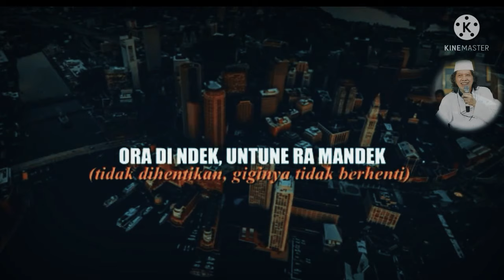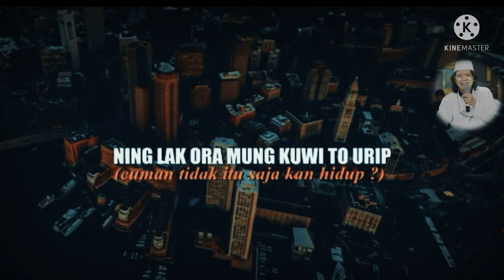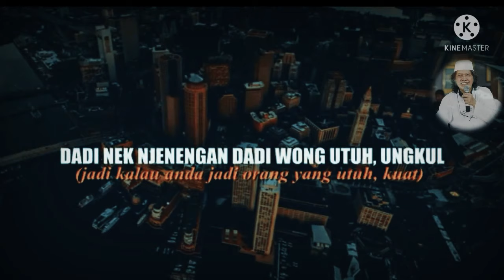Story wa cak nun lucu resep bahagia